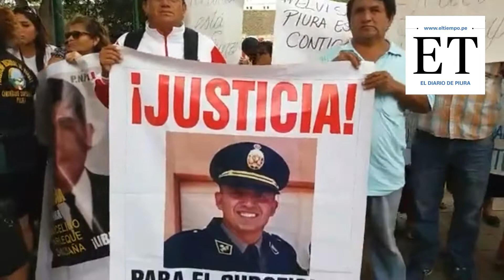Elvis Miranda: Cronología del policía que abatió a delincuente